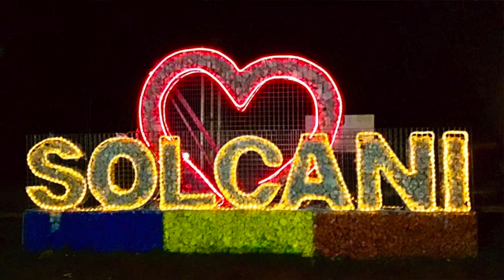Ansamblul din Șolcani la Festivalul-concurs online „V-am ura, v-am tot ura” / VIDEO